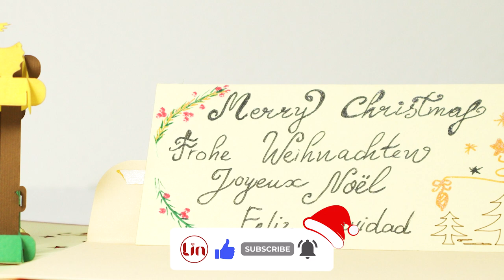Christmas Pop Up Card, 3D Card, Crib, Christmas crib, LINPopUp®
LINPopUp®